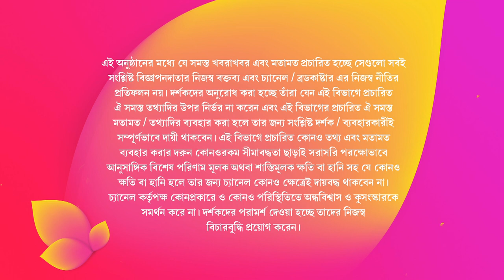ADI INDIAN SILK HOUSE. NEW YEAR SPECIAL. SALE!!!!!!